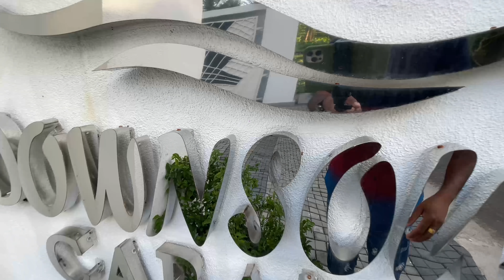Cheapest USED iPHONE |11 PRO MAX IN DUBAI | Used iPhone MOBILE MARKET in DUBAI | අඩු මුදුලට මොබයිල්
සියලු දෙනාටම සුබ දවසක්
ඔබලා සියලු දෙනාම මගෙ YouTube Channel එකට සාදරයෙන් පිලිගන්නවා
so guys today in this video i have shown you latest used  iphones price in dubai.

so in this video i have shown you all used i phone
SHOP NAME:
Base Wireless Fzco Dubai
Location: Al Raffa Police Station Road Bur Dubai near Al gubaiba Metro
Time:
Evening 7:00Pm to 9:00Pm
Friday off